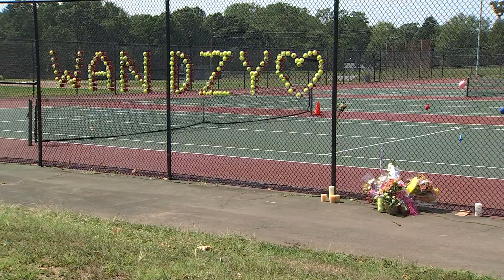VIDEO: Windsor Locks teacher dies unexpectedly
A Windsor Locks High School teacher died unexpectedly last week.